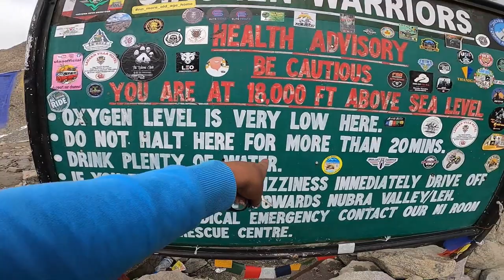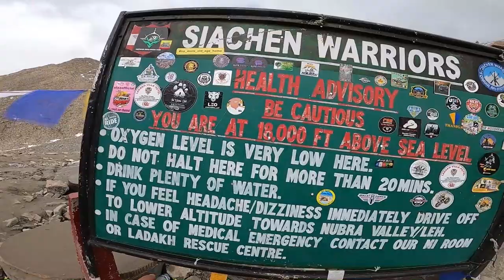First Pahadi On Scooty - KhardungLa Pass | दुनियां की सबसे ऊंची रोड | Highest Road Of The World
Famously known as the gateway to the Nubra and Shyok Valleys in the Ladakh region of Jammu and Kashmir. It is the highest motorable pass in the world. It is filled with tourists crossing over from Leh and stopping long enough to click some photographs. Adventure bikers from all parts of our country and across the world visit this mountain pass on their motorcycles for an adventure soaked experience. Khardung La Pass is positioned on the Ladakh range, which is 40 km from Leh, at an altitude of 18,379 ft (5602 m).